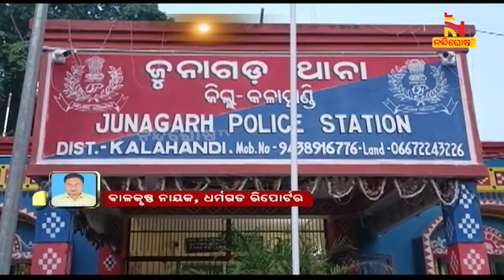ଜୁନାଗଡ଼ରେ ଟ୍ରିପଲ ମର୍ଡର ପଛର ରହସ୍ୟ କଣ ? | NandighoshaTV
କଳାହାଣ୍ଡି ଜୁନାଗଡ଼ରେ ଟ୍ରିପଲ ମର୍ଡର ପଛର ରହସ୍ୟ କଣ ? ମାଆପୁଅ ଓ ପଡ଼ୋଶୀ ବୃଦ୍ଧଙ୍କୁ କିଏ କରିଲା ହତ୍ୟା  । ମୃତ ମହିଳା ରାଇବତୀ ମାଝୀଙ୍କ ସ୍ବାମୀ ୯ ବର୍ଷ ତଳେ ନିଜ ଖୁଡ଼ିଙ୍କୁ ହତ୍ୟା କରି ଜେଲ୍ ଯାଇଛନ୍ତି

* DishTV Channel No: 1367
* Airtel Digital TV Channel No: 611
* TATASky Channel No: 1779
* hathw@y Channel No: 731
* Ortel Channel No: 707
* Videocon d2h Channel No: 840
* SITI Channel No: 17 & 458
* GTPL Channel No: 719
* SUN Direct Channel No: 667
* Asianet Channel No: 219